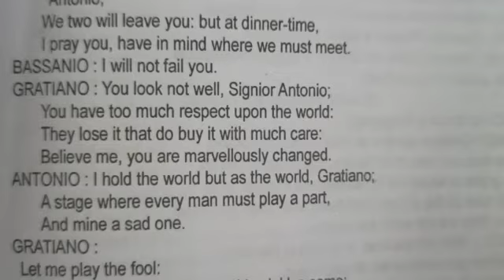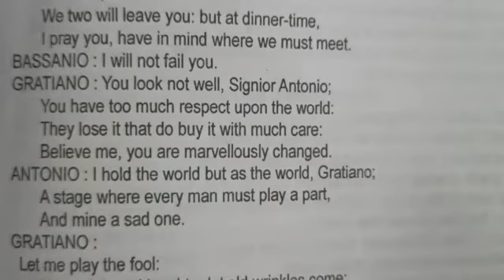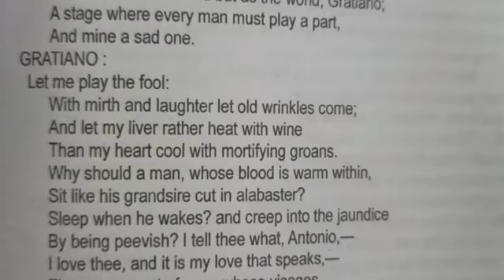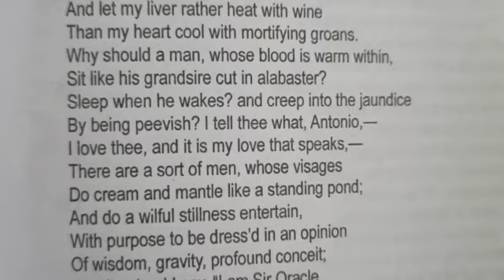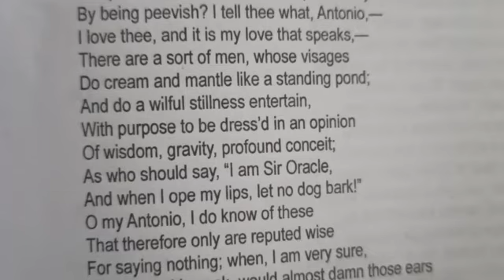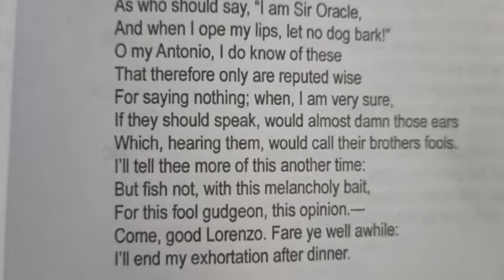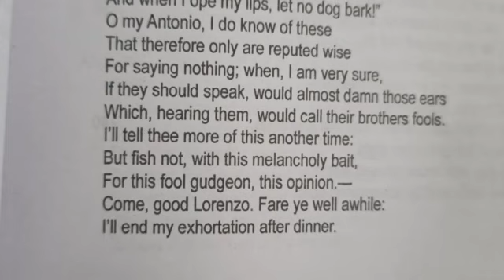CLASS:- IX(Ninth) "ENGLISH LITERATURE" DRAMA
"ACT - 1, SCENE - 1(Part -4)"
from:- "MERCHANT OF VENICE"
By:- Mrs. Poonam Gurung